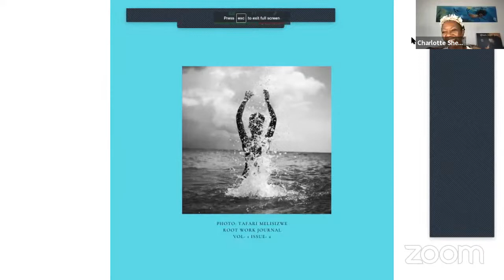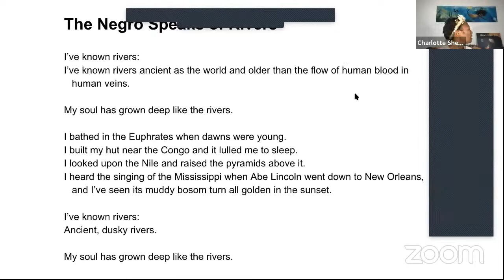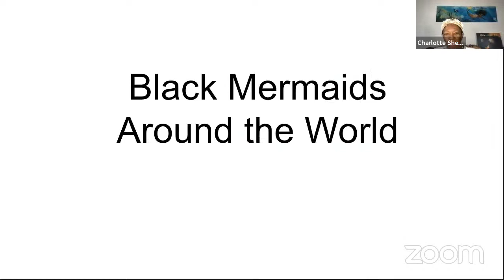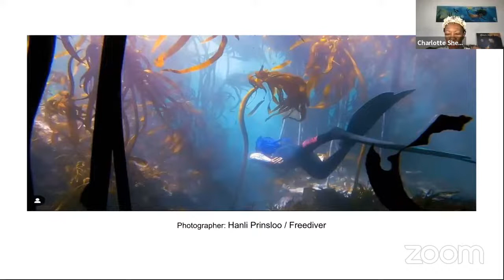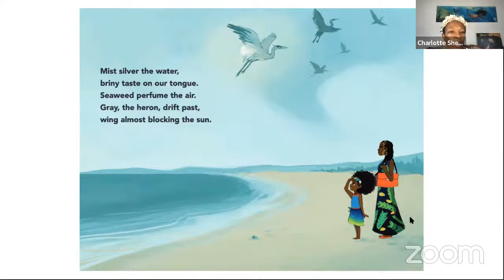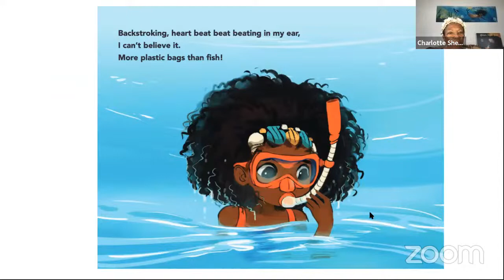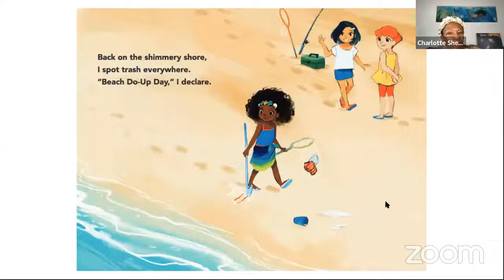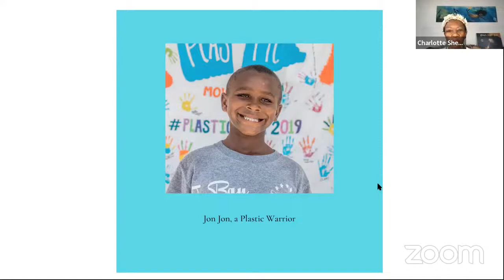BIMSReads-Mermaid Kenzie: Protector of the Deeps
Listen in as author Charlotte Sherman reads her new book! She also takes us on a journey into Black history and Black futures.